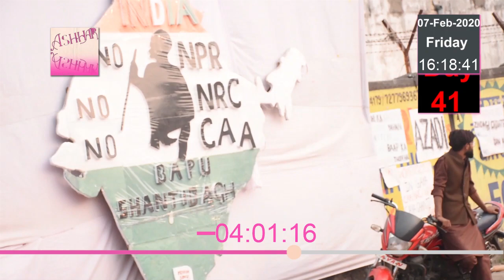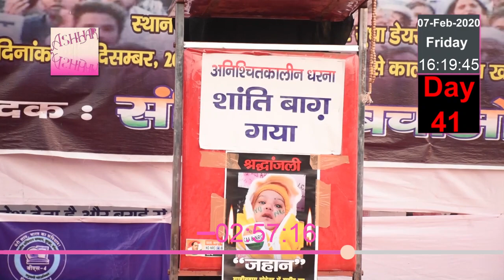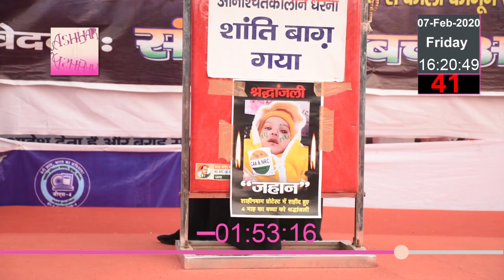Shanti bagh Shantibagh Gaya Bihar Protest Dharna Women Speech Shaheen Bagh Shaheenbagh 7 Feb 2020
Shanti bagh Shantibagh Gaya Bihar Protest Dharna Women Speech Shaheen Bagh Shaheenbagh 7 Feb 2020 Mumbai
Manav Manao Sankhala Sankhla Human Chain
Shantibagh Karimganj Protest Dharna
Patna Sabjibagh
Shahinbagh Delhi
No caa nrc npr
Awaz Do Ham Ek Hai
Azadi

Gaya Bihar Shantibagh Shanti Bagh Ghantaghar Ghanta Ghar Protest Dharna No Nrc No Caa No Npr Reject Nrc Npr Caa Karimganj Shaheenbagh Shaheen bagh Shanti bagh video live